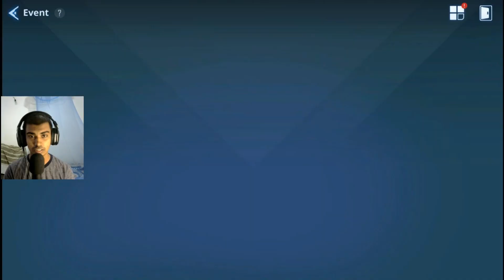ගින්දර රාක්ෂයා | Solo Leveling Arise | GTX 550ti 2GB | Sinhala Gameplay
ඉතින්  බෝයිස් අද අරන් ආවේ Solo Leveling Arise ගේම් එක. මේක  මරු ගේම් එකක්.

Iron Man is an action-adventure video game based on the 2008 movie of the same name as well as the classic iterations of the character. Wikipedia
Awards: GameSpot Award for Worst Game Everyone Played, GameSpot Award for Worst Use of a Great License
Composer: Mark Griskey
Genres: Action-adventure game, Shooter Video Game
Developers: Sega Studios San Francisco, Sega, Behaviour Interactive, Hands-On Mobile, Artificial Mind & Movement
Platforms: Microsoft Windows, PlayStation Portable, PlayStation 2, MORE
Publishers: SEGA of America, Sega, Hands-On Mobile